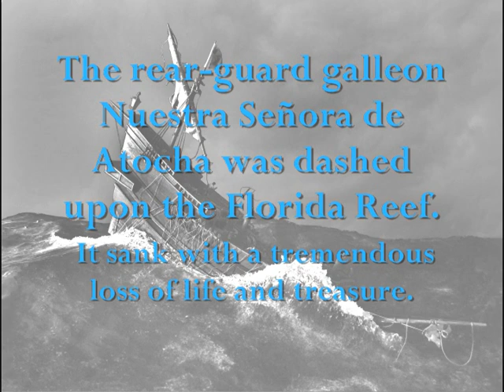The Sinking of the Galleon Atocha, 1622 - The Model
The Spanish galleon Nuestra Señora de Atocha wrecked on the Florida Reef on September 6, 1622, after being caught in a hurricane. It was one of eight ships of the Tierra Firme fleet lost that day, in what was one of the worst tragedies of the Spanish maritime empire. The Mel Fisher Maritime Museum commissioned artist and model-maker Dan O'Neill to recreate the moment the Atocha struck the reef and began to sink. Utilizing the available historical and archaeological information, O'Neill crafted a model that captures the fateful moment with all its dread and horror. It is not your typical ship model! The model is on display at the Mel Fisher Maritime Museum in Key West, Florida.